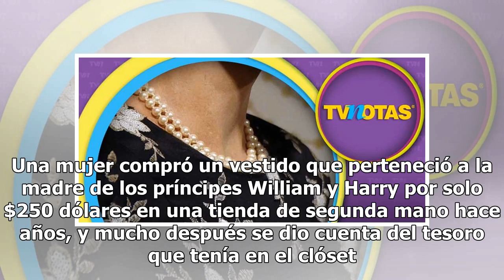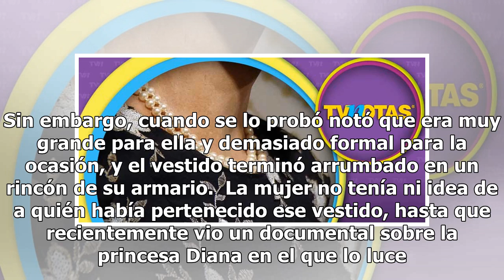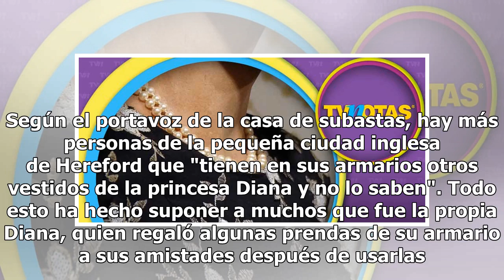Este es el vestido de Lady Di que vendieron en una tienda de segunda mano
Casi toda la ropa de Lady Di está bien resguardada o en un museo, excepto una prenda en particular. Una mujer compró un vestido que perteneció a la madre de los príncipes William y Harry por solo $250 dólares en una tienda de segunda mano hace años, y mucho después se dio cuenta del tesoro que tenía...